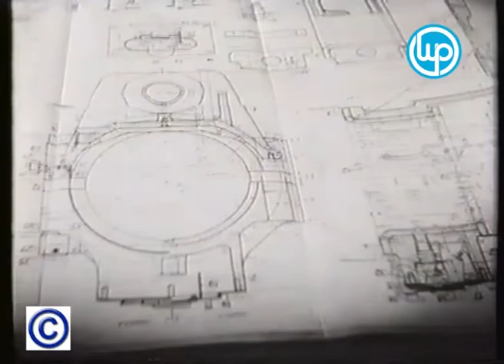stroom trein deel 4 wp film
zwart wit film